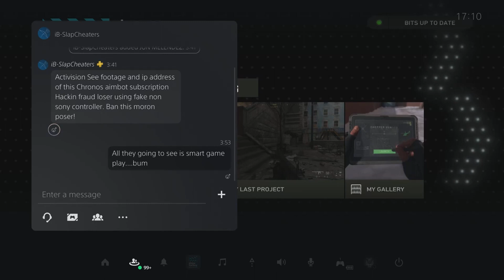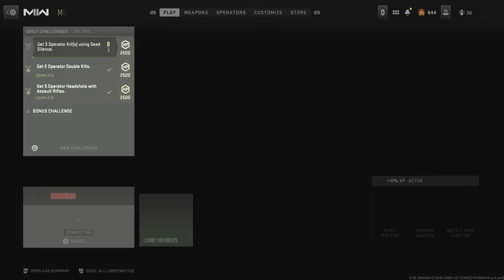Reported me to Activision for having a good game on Modern Warfare 2 Multiplayer gameplay 4K HDR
Killstreak special